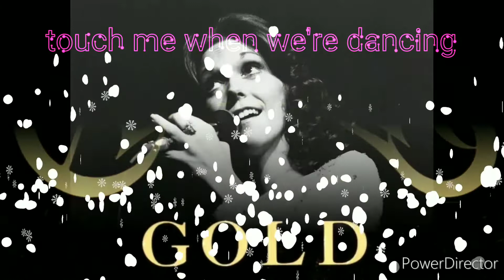Touch me when we're dancing HQ by: The Carpenters